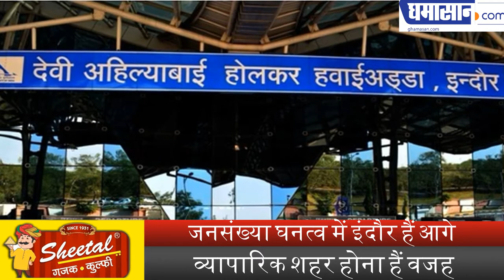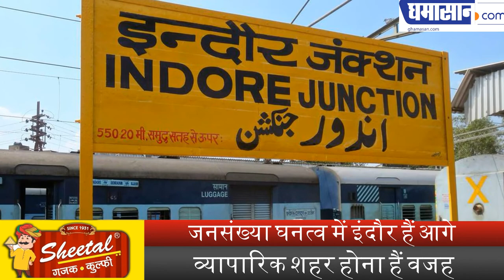इन वजहों से Indore में बढ़ रहा हैं Corona Attack | Corona Virus In Indore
जनसंख्या घनत्व में इंदौर हैं आगे,
व्यापारिक शहर होना हैं वजह